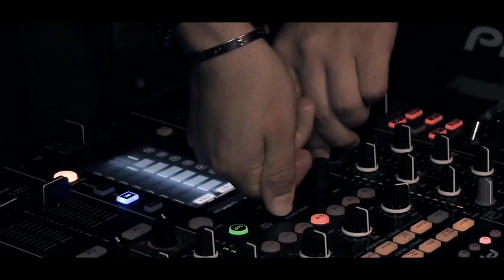Decadence 8 @ the Guvernment - Official video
Decadence 2011 presents Axwell, Kaskade, Calvin Harris, Boys Boize & Chris Lake @ the Guvernment in Toronto, Canada.